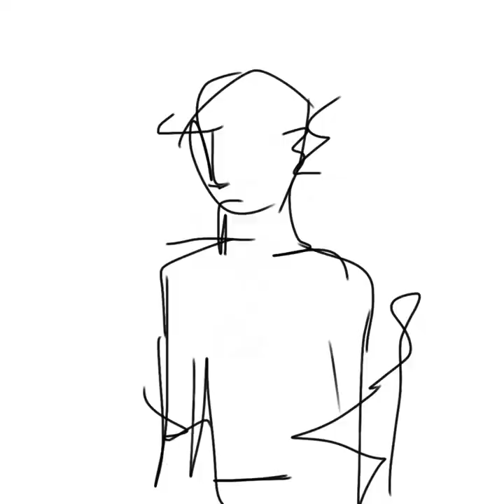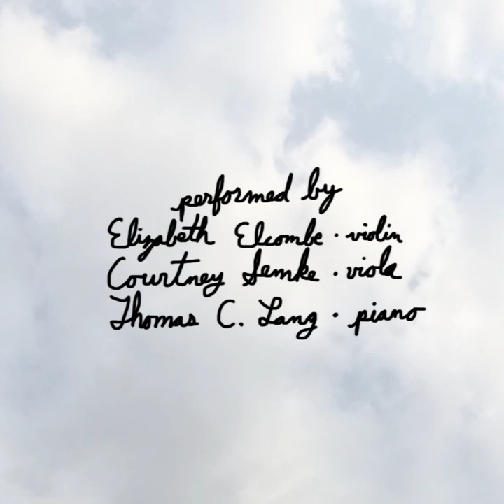Nuages (2019)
Meet Duncan, a dreadfully unskilled worker bee who awakens to discover himself caught in a perpetual loop of fulltime employment. Come along on this spiritual expedition as he voyages across the murky ocean of eating, working, and looking at birds. It’s one man pitted against himself as he asks the big question. What is an animated short?

Matt Semke: animator
Thomas C. Lang: composer

Elizabeth Elcombe: Violin
Courtney Semke: Viola
Thomas C. Lang: Piano

Adam Biel : recording engineer